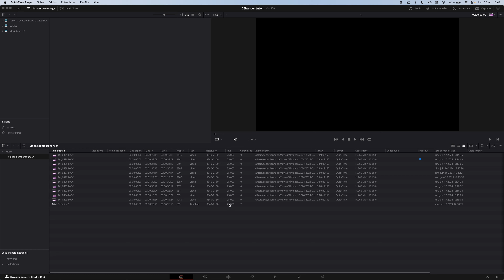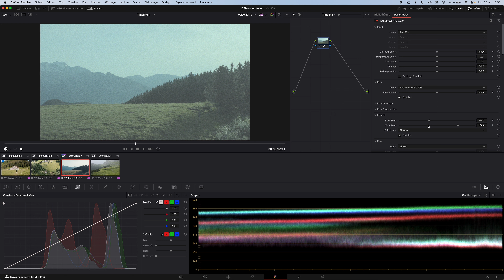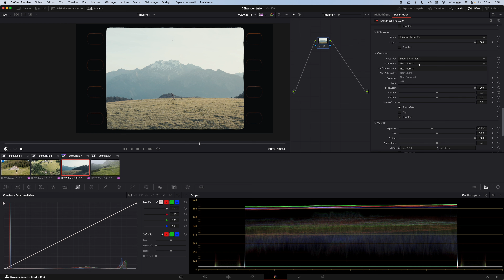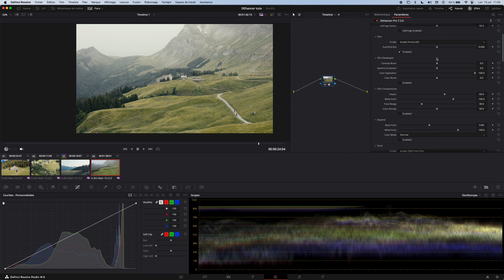Donne un look argentique et cinématique à tes vidéos grâce à Dehancer